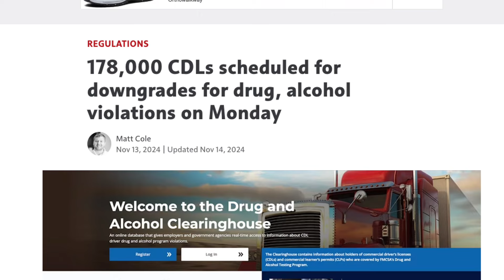Why 178,000 Truck Drivers Are Losing Their CDLs (And What’s Next)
🔹 Book a 1:1 call with me: Between mentoring others, running my brokerage, and spending time with family, my days are pretty full. That’s why I’ve included a 1:1 call as a bonus in each course, it helps me stay balanced while giving you the best value. Thanks so much for understanding!